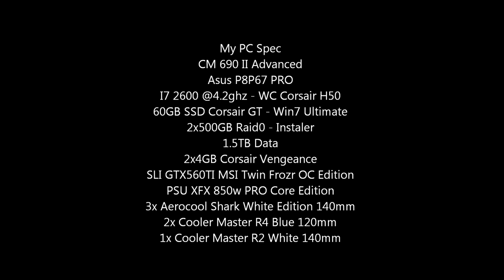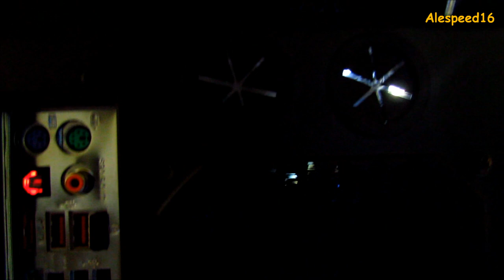My PC Gamer! My Best Friend! [1080p]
By Alespeed16 - Gameplays and Tutorials!